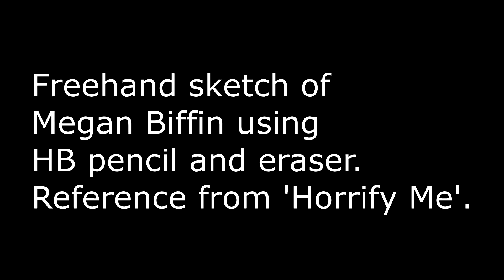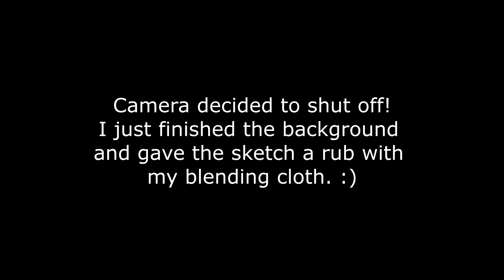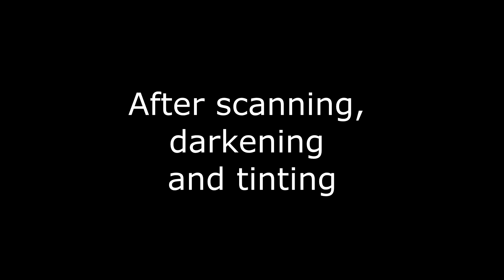Speed Sketch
Freehand sketch of Megan Biffin using HB pencil and eraser. Darkened and tinted digitally. Reference from Horrify Me - Horror Photography and Portraits
Sketching speeded up, obviously... ;)

I am sure that real artists are horrified at my style and method.. lol :D